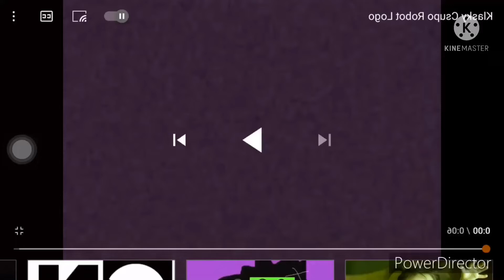Klasky Csupo In Custom Major